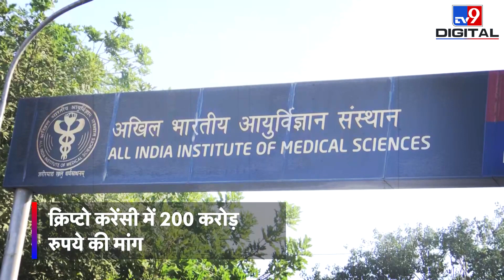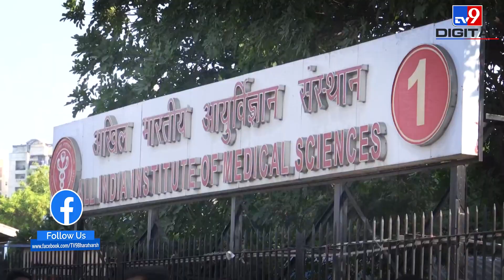AIIMS Server Hacking: China से जुड़े हैं तार, हैकिंग मामले में बड़ा खुलासा, चीन का पर्दाफाश!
दिल्ली एम्स (AIIMS) सर्वर हैकिंग मामले में बड़ा खुलासा हुआ है. इस मामले के तार दूसरे देश से जुड़े हुए नजर आ रहे हैं. माना जा रहा है कि इसकी साजिश चीन से हुई है. दिल्ली पुलिस ने फिलहाल इन्फेक्टेड सर्वर को सेंट्रल फॉरेंसिक लैब भेजा हुआ है. जल्द ही इसकी रिपोर्ट आ सकती है. रिपोर्ट आने के बाद हैकिंग के सोर्स का पर्दाफाश होगा.

Credit: National | PragatiDwivedi/Producer | Vinod/Editor